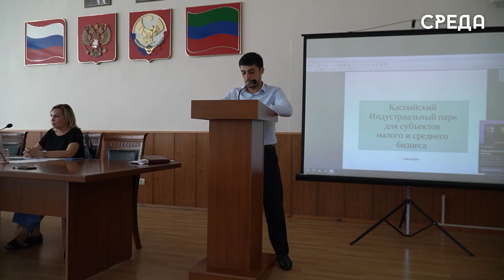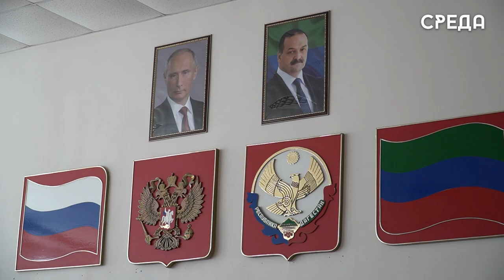Бюджет Каспийска, создание индустриального парка «Дружба» и другие вопросы обсудили депутаты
1 августа в актовом зале администрации Каспийска прошла 30 сессия Собрания депутатов седьмого созыва под руководством заместителя председателя Собрания депутатов Азы Алиевой. На повестку дня были вынесены актуальные вопросы, первым докладчиком выступил начальник финансового управления Джамбулат Джабраилов.